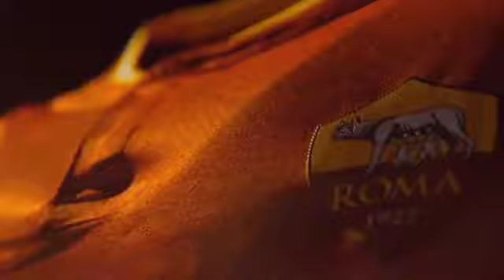Dramatis ! Gol Menit Akhir Romelu Lukaku Menangkan AS Roma Atas Lecce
AS Roma menang 2-1 atas Lecce pada lanjutan pekan ke-11 Liga Italia Serie A. Gol AS Roma dicetak Sardar Azmoun dan Romelu Lukaku pada masa injury time.